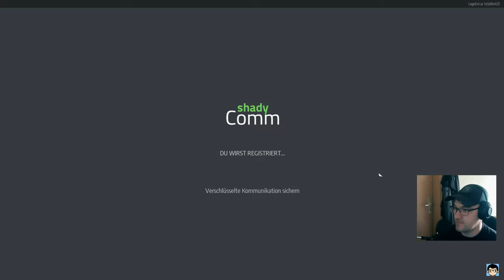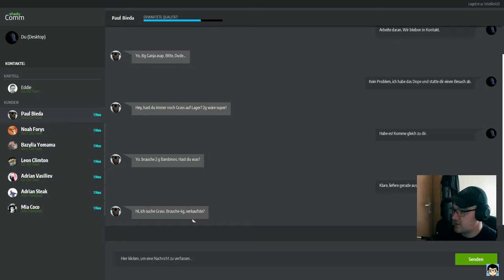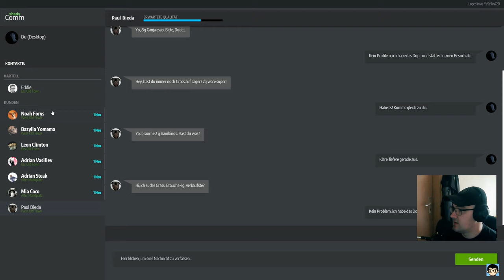🍁Drug Dealer Simulator🍁 09 [Deutsch] | Diesel86LP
🍁Hi Leute, heute Deale ich weiter, Wünsche euch Gute Unterhaltung😄🍁

🍁Schreiber des Spiels: Diesel86LP (Jan)
🍁Diesel86LP

🍁Beschreibung des Spiels:
Drug Dealer Simulator ist eine Mischung der Spielstile Action-Adventure, Adventure, Rollenspiel und Strategie-Rollenspiel. Drug Dealer Simulator ist in den Genres Drogen, Illegale Tätigkeiten, Manager und Stadt angesiedelt.
Hast du jemals daran gedacht, dein eigenes kriminelles Imperium aufzubauen? Ohne rechtliche und moralische Konsequenzen? SIMULIERE ES DOCH! Jetzt kannst du dich endlich auf die dunklen Pfade des Drogenhandels aufmachen!